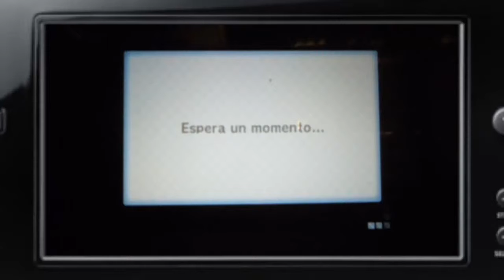Mario kart Wii Parte 3 Ultimas Carreras